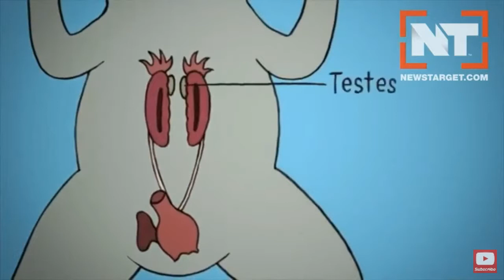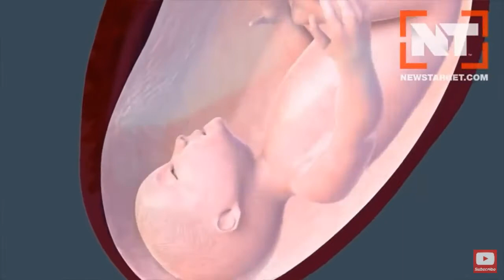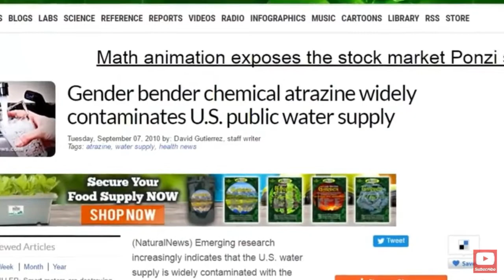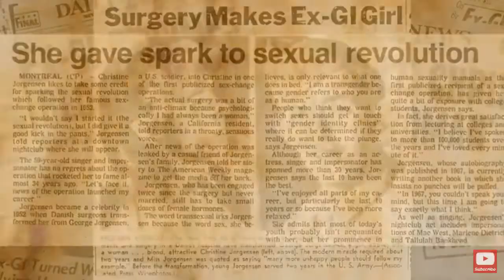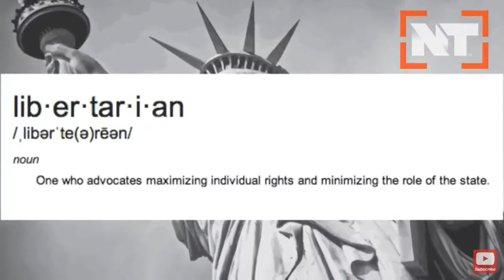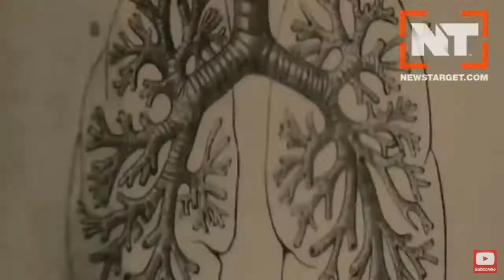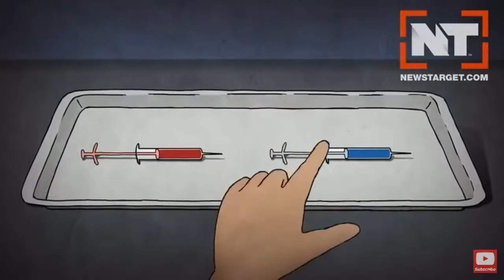Leftist Science Is Junk Science! mirrored